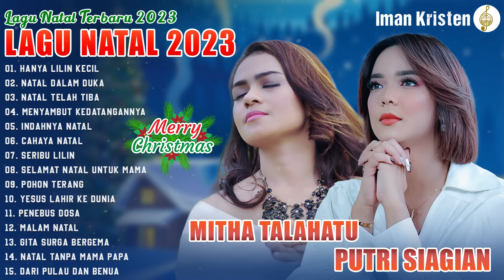Lagu Natal Terbaru 2023 Mitha Talahatu & Putri Siagian Full Album 2023 - Hanya Lilin Kecil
01. Hanya Lilin Kecil
02. Natal Dalam Duka
03. Natal Telah Tiba
04. Menyambut Kedatangannya
05. Indahnya Natal
06. Cahaya Natal
07. Seribu Lilin
08. Selamat Natal Untuk Mama
09. Pohon Terang
10. Yesus lahir Ke Dunia
11. Hai Mari Berhimpun
12. Malam Natal
13. Gita Surga Bergema
14. Natal Tanpa Mama Papa
15. Dari Pulau Dan Benua